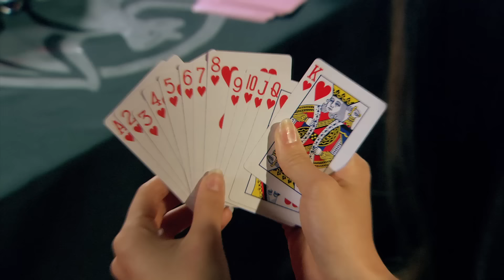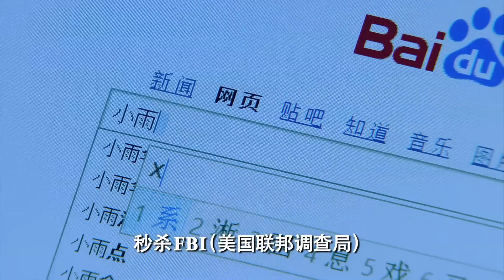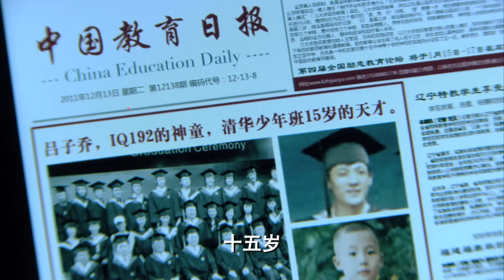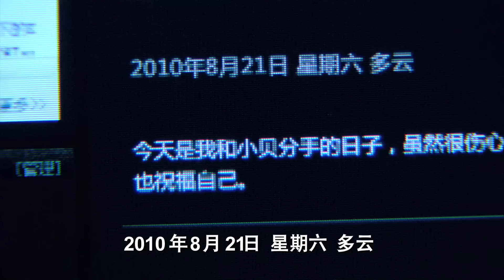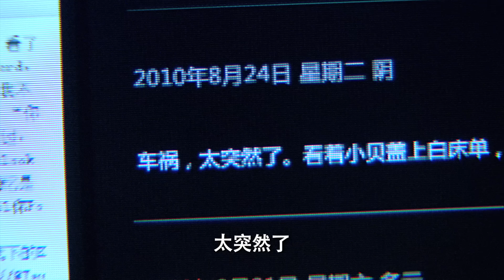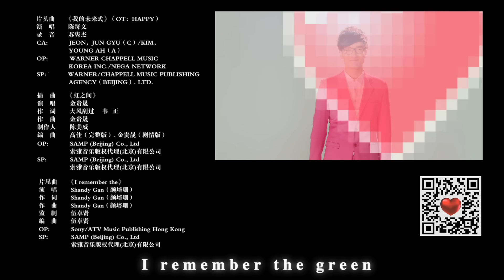ENG SUB【愛情公寓四】 iPartment 4 第20集 當幸福來撬門（上）